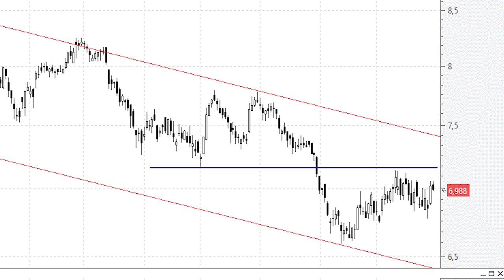Telefónica quiere buscar la parte alta del canal bajista